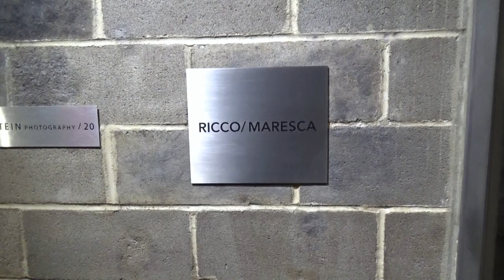WITHIN / RICCO MARESCA - Mark Laver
Artist: Mark Laver
Exhibition Title: WITHIN
Exhibition Dates: September 15 - October 15, 2022